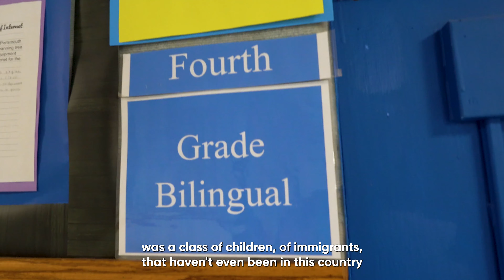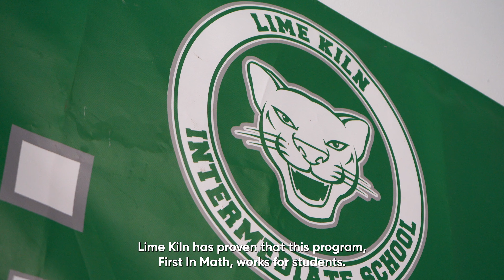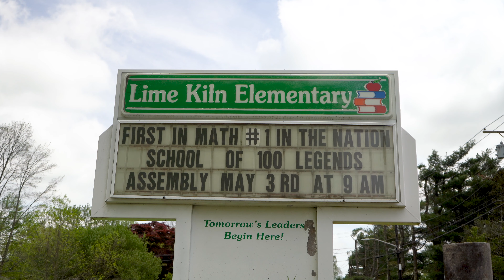#1 School in the Nation! • Lime Kiln, NY